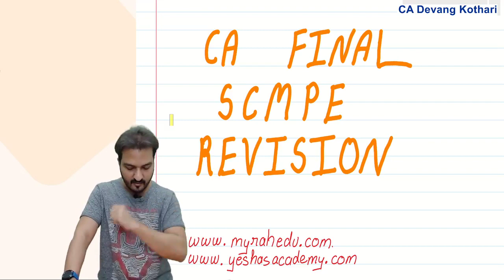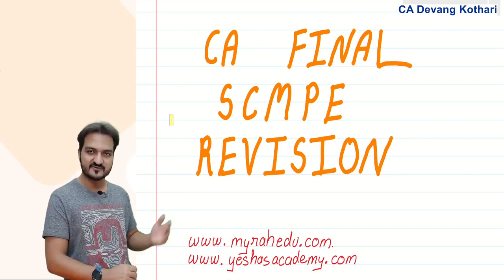REVISION ANNOUNCEMENT || CA FINAL SCMPE (COSTING) || MAY 20 & NOV 20 EXAMS || CA DEVANG KOTHARI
Announcing Revision Series for CA Final May 2020 & Nov 2020 attempt.

ABOUT CA DEVANG KOTHARI
Tutor, Inspiror, Chartered Accountant.
Expert in Cost Accounting and Infotech.
He cleared his Chartered Accountancy in Nov 2008 all levels in 1st attempt and has been coaching CA students since over 10 years, has taught over 15000 happy students in Bangalore, Hyderabad and Ahmedabad.
Check out Website for Video Lectures